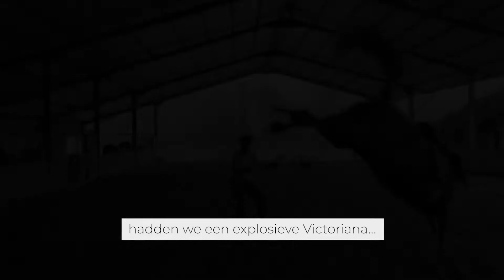De vooruitgang van Victoriana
De vooruitgang van Victoriana… Watch & Feel the Love 💛🖤.